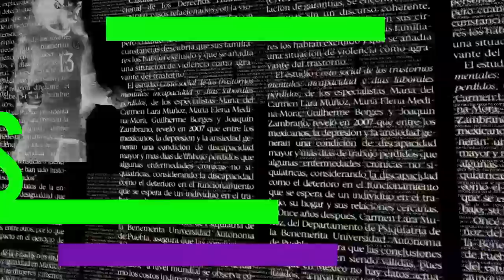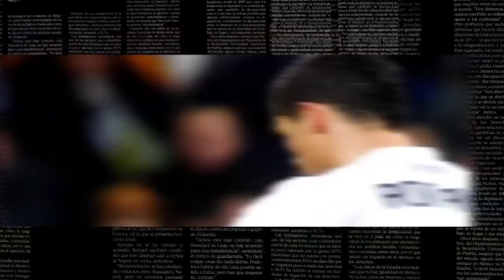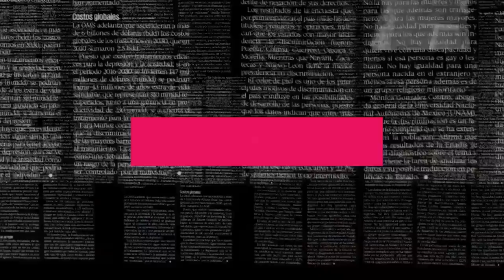Salida de ÖZIL molestó a CR7 | MESSI influyó en el ‘NO’ de GRIEZMANN | “MADRID observó a DZEKO”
Leslie te presenta TITULARES, las noticias al inicio del día.